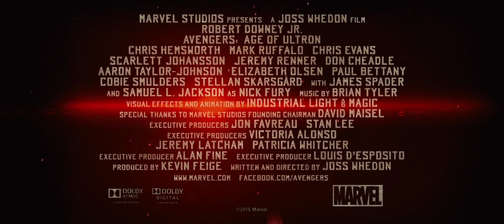Los Vengadores:Era de Ultrón - Nuevo Trailer #2 【HD】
Cuando Tony Stark intenta reiniciar un programa inactivo para mantener la paz, las cosas salen mal y los héroes más poderosos de la Tierra, incluidos Iron Man, Capitán América, Thor, Hulk, Black Widow y Hawkeye, son puestos a prueba mientras el destino del planeta pende de un hilo. Cuando el villano Ultrón emerge, dependerá de Los Vengadores impedir que lleve a cabo sus terribles planes y pronto, incómodas alianzas y acciones inesperadas darán lugar a una aventura épica, global y única.